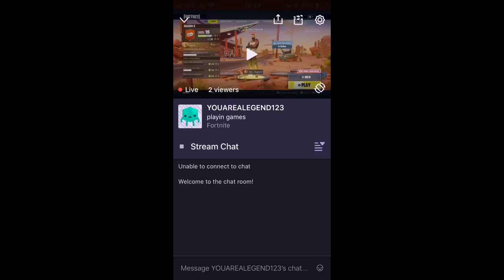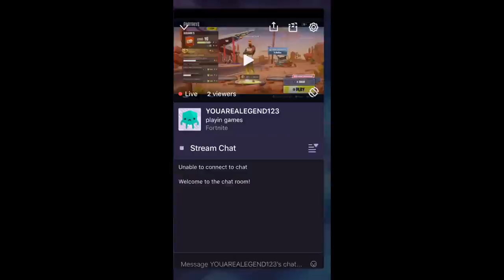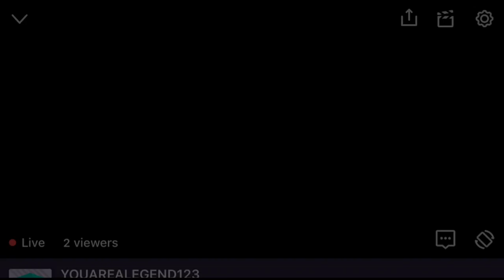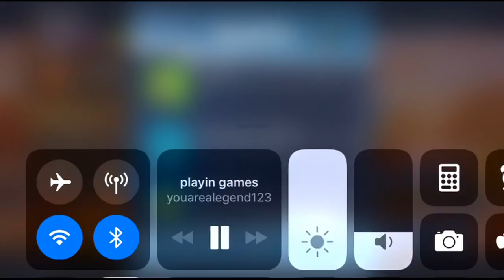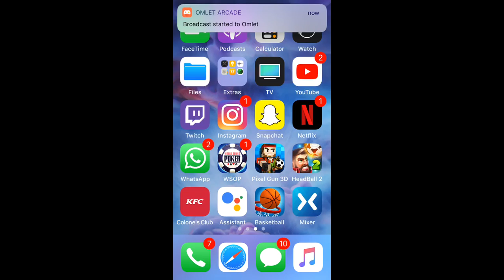Watch me fortnite via Omlet Arcade